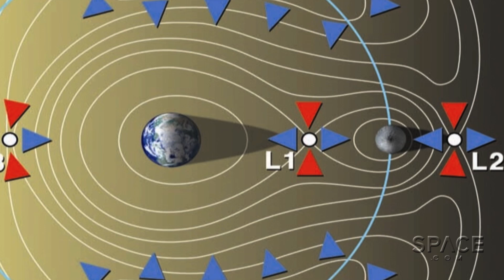Buzz Aldrin's Visions For Missions: Mars and More | Video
The Apollo 11 Moonwalker stopped by the SPACE.com newsroom to talk about his new book 'Mission To Mars'.